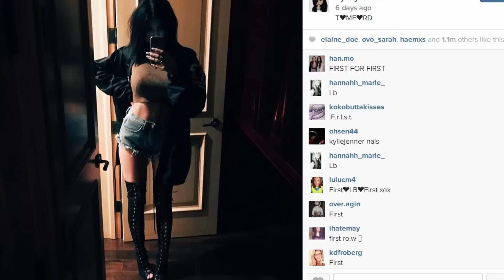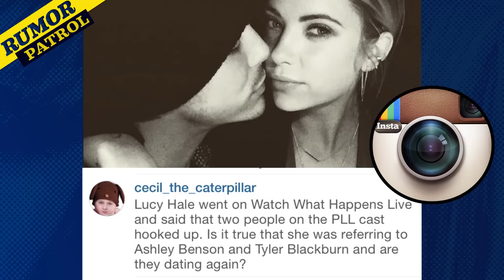Ian Somerhalder & Nikki Reed JUNE Wedding Details & Kylie Jenner PREGNANT? (RUMOR PATROL)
Are Ian Somerhalder and Nikki Reed planning to tie the knot this summer? Is Kylie Jenner pregnant? All this & more on Rumor Patrol.